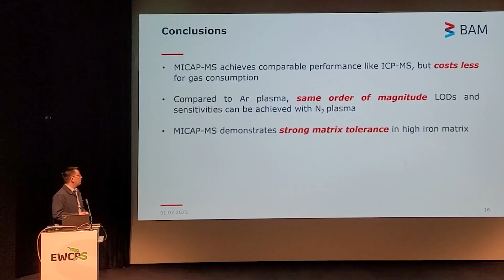Radom at EWCPS Ljubljana, Slovenia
Radom Corp was present at EWCPS Conference in Ljubljana, Slovenia